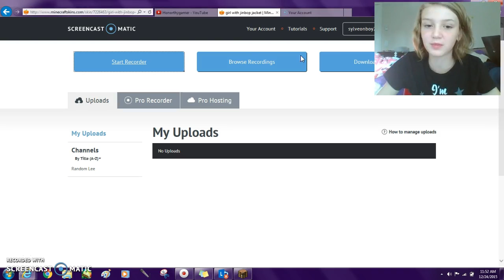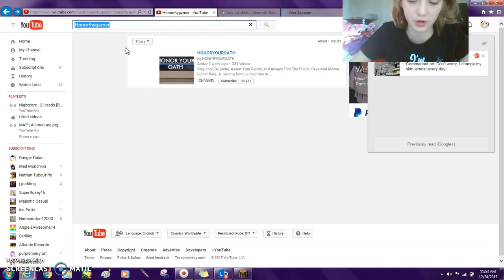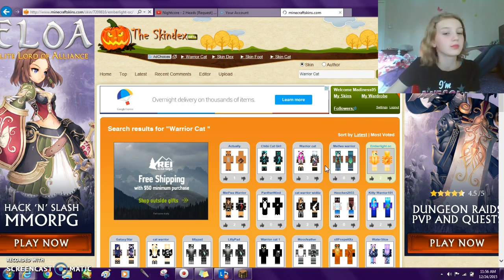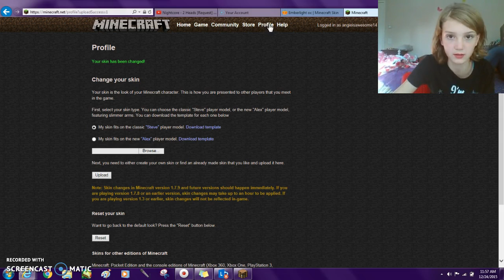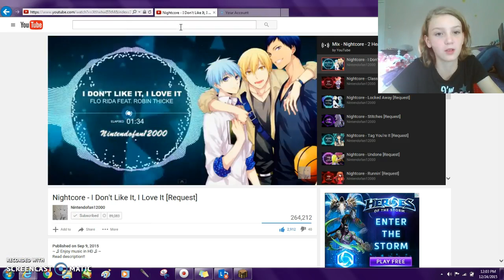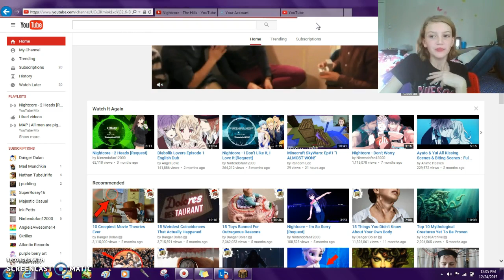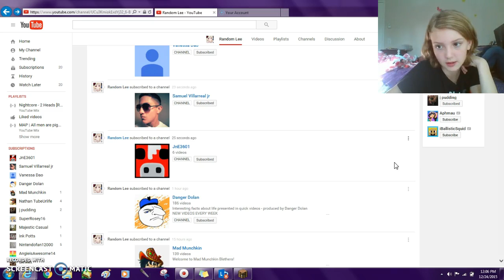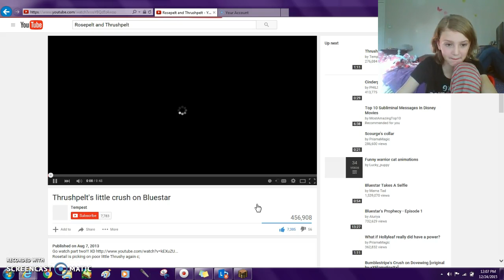Minecraft: WOFS (Warriors of Flaming Skies) 1#